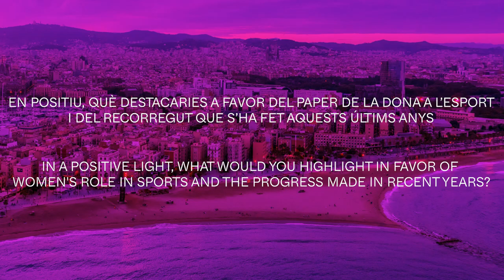Barcelona with Women's Sport - Marta Galimany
Excellent facilities, the love of sport you can feel all around you in Barcelona and the city's promotion of and support for women's sport have forged elite sportswomen. We talk to women who have broken down barriers and become inspirational game-changers for the new generations 💜💪  :

- Natalia Via Dufresne, Olympic sailor, double Olympic medallist. America's Cup Water Operations Manager
- Mònica Azón, Olympic sailor. She participated in Barcelona '92 and is now coach of the Spanish women's team for the 37th America's Cup Barcelona 2024
- Marta Galimany, Olympic marathon runner
- Jana Fernández, FCB women's player

Unes bones instal·lacions esportives, l'amor per l'esport que es respira a Barcelona, i la promoció i suport a l'esport femení, han facilitat que sorgeixin grans dones esportistes. Conversem amb dones que han traspassat barreres i s'han convertit en tot un referent per a les noves generacions 💜💪 :

- Natàlia Via Dufresne, regatista olímpica, doble medallista olímpica. Responsable d’operacions a l’aigua America’s Cup
- Mònica Azón, regatista olímpica. Va participar a Barcelona ’92 i ara és entrenadora de l’equip femení espanyol a la 37a Copa Amèrica Barcelona 2024
- Marta Galimany, maratoniana olímpica
- Jana Fernández, jugadora del FCB femení

Unas buenas instalaciones deportivas, el amor por el deporte que se respira en Barcelona, y la promoción y apoyo al deporte femenino, han facilitado que surjan grandes mujeres deportistas. Conversamos con mujeres que han traspasado barreras y se han convertido en todo un referente para las nuevas generaciones 💜💪 :

- Natalia Via Dufresne, regatista olímpica, doble medallista olímpica. Responsable de operaciones en el agua America's Cup
- Mònica Azón, regatista olímpica. Participó en Barcelona ’92 y ahora es entrenadora del equipo femenino español en la 37ª Copa América Barcelona 2024
- Jana Fernández, jugadora del FCB femenino